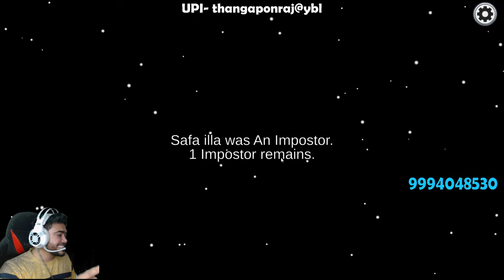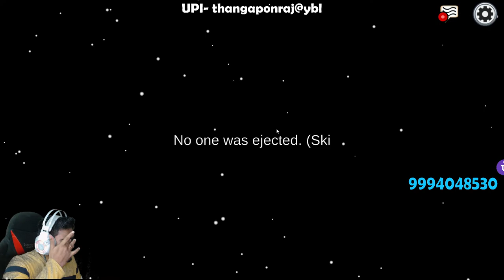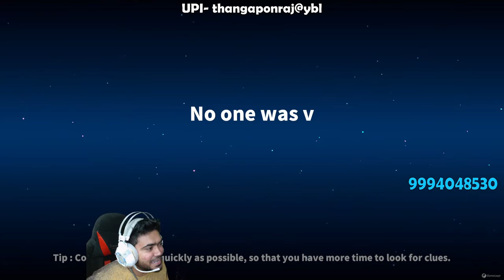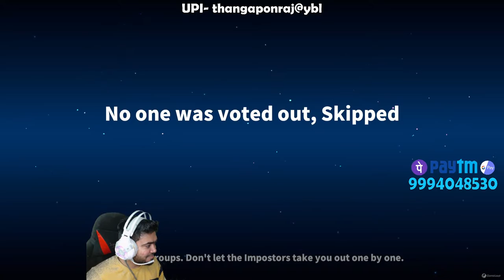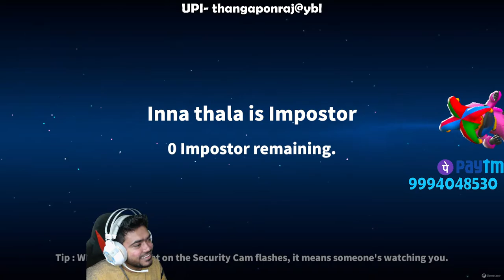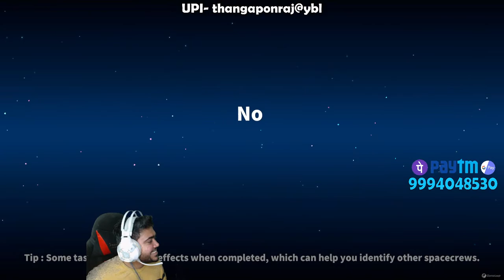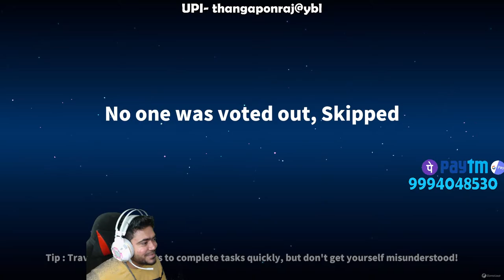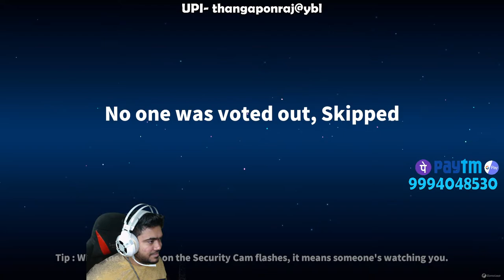🔴கொலைகார கூட்டம் ஜாக்கிரதை AMONG US / SUPER SUS RajGaming Squad Gameplay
Name           : THANGAPONRAJ MADASAMY
Swift Code  : HDFCINBBCHE
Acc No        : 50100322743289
IFSC             : HDFC0001104
Bank Name : HDFC BANK

Tez UPI ID          - ponrajm37@okhdfcbank

 ► Respect Moderators.

Pubg Clan         : SRB

The Runic Power mode will be available for players starting October 15. Players will have the option to select between three runes — Arctic, Flame, and Wind — at the spawn island. Each rune gets special skills divided under offence and defence. Each skill uses some rune crystals when used. The Arctic rune creates an ice wall for defence and uses freezing ammo as an offensive skill. The Flame rune gets a Magma wheel and Scorching ammo as an offensive skill. Lastly, the Wind rune lets players create a Wind Shelter to reduce the damage from the enemy's bullets, while the Wind Boost skill increases the players reloading and movement speed.

On October 22, Battlegrounds Mobile India will get the Survive till Dawn mode. In this, the players would need to fend off infected zombies in the Erangel map, and there are a few rewards if players defeat the zombies as well as their boss.

Payload 2.0 mode is reportedly scheduled to release on October 31 and in this mode, helicopters and armed cars are equipped with powerful weapons such as AT4-A Laser Missile and M202 quadruple RPG. Additionally, players will get man-portable radar, bomb suit, and UAV control terminal and can be found in the Super Weapons crates throughout the map. Furthermore, players will be able to revive their fallen comrades multiple times from the communication tower with the ID card found in the fallen teammate's loot box.